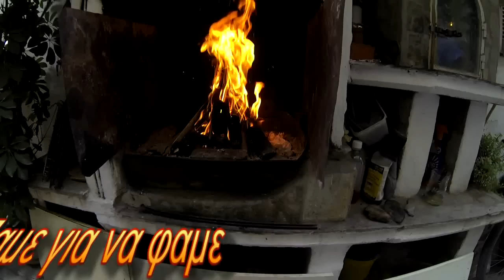Οταν δεν τρωνε τα μεγαλα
Μερικες φορες θα παμε για ψαρεμα και οτι και να κανουμε ψαρια μεγαλα δεν θα βρουμε ,η καθετη ειναι ενα πολυ ομορφο ψαρεμα που εχει και τις εκπληξεις της,το μουγκρι ειναι πολυ δυσκολο να το κουμανταρεις μεσα στο σκαφος ειδικα αν ειναι μεγαλο και δεν ξερεις τι να κανεις,παρακαλω δειτε το